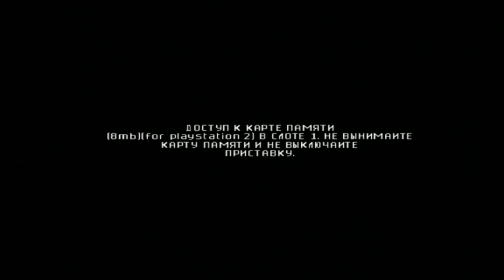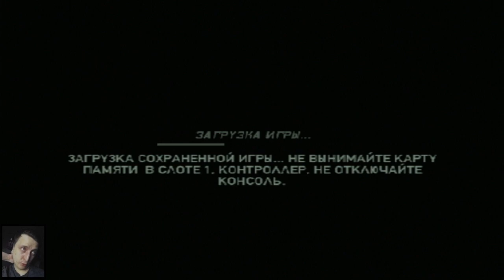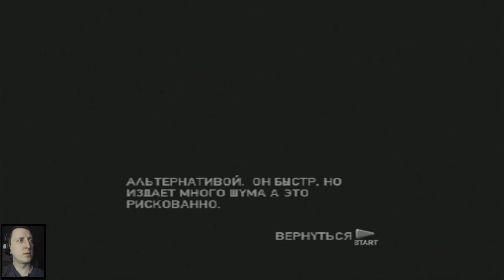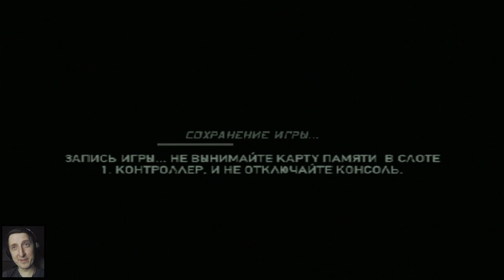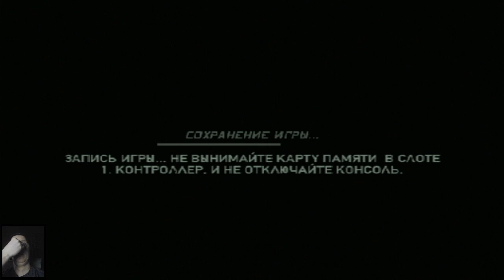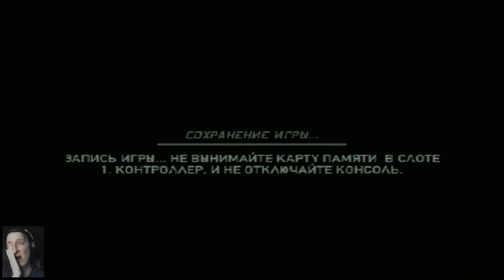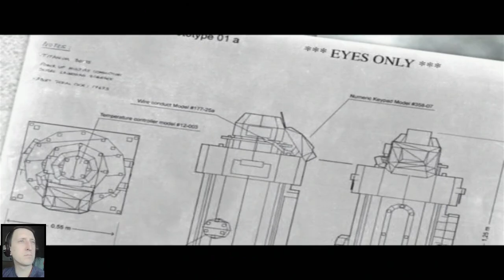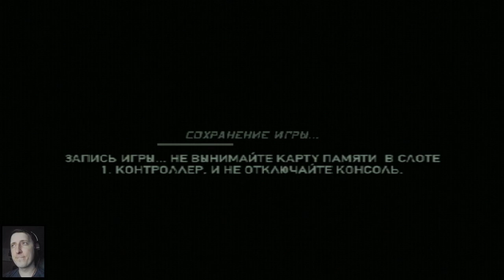Засланный казачок #1 | Splinter Cell: Double Agent (PS2)